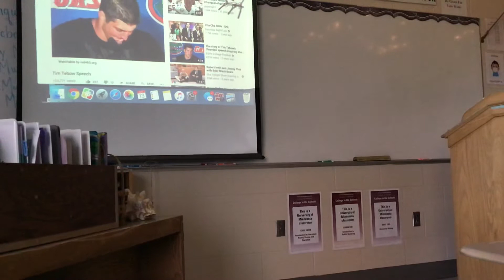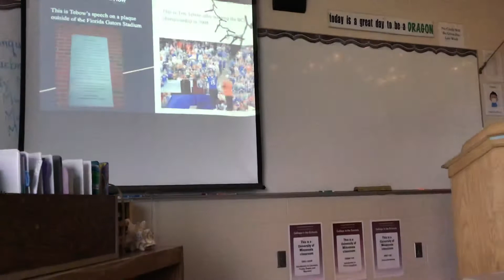Maison O. Great Speech Analysis